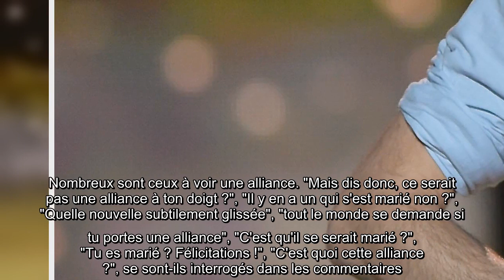Vianney marié ? Une bague sur un cliché interroge les internautes